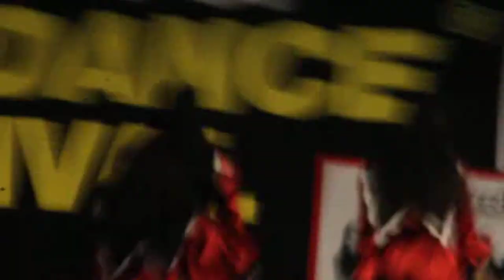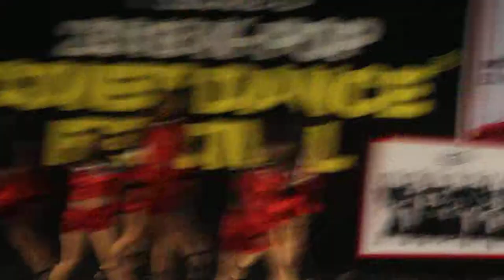[2018 K-POP Cover Dance Festival in Hong Kong第六屆韓流舞蹈模仿大賽香港區選拔賽]